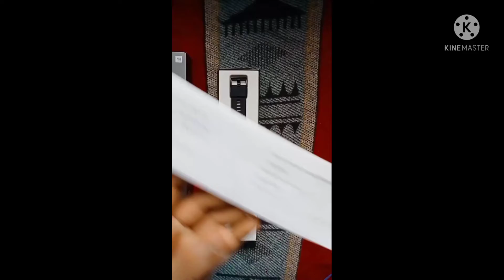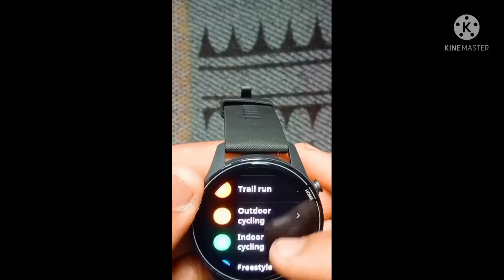unboxing and first look mi watch revolve active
unboxing first look mi watch revolve

buying link

Amazon